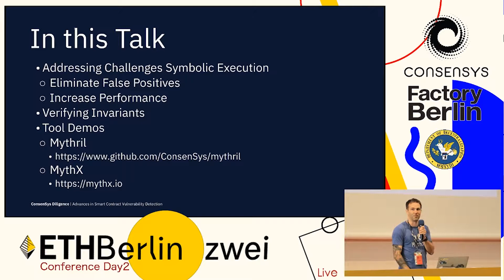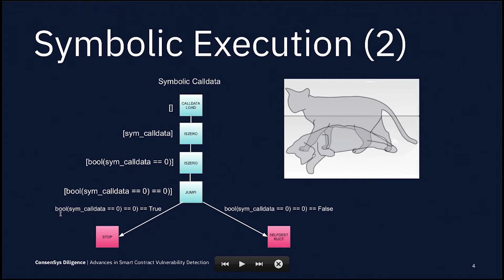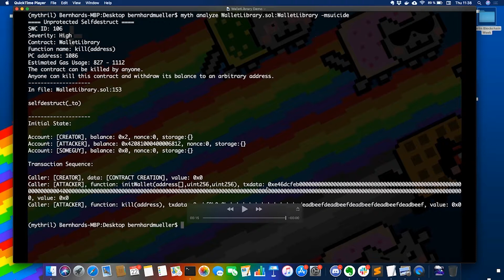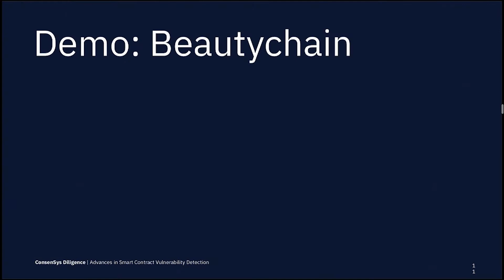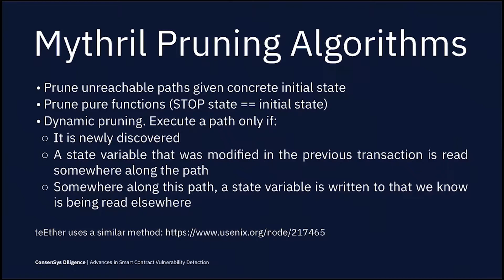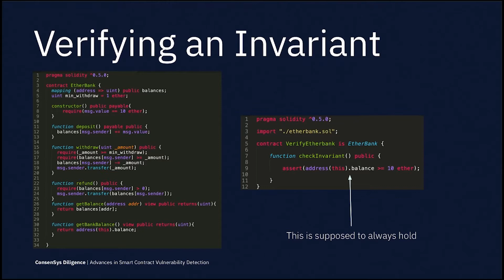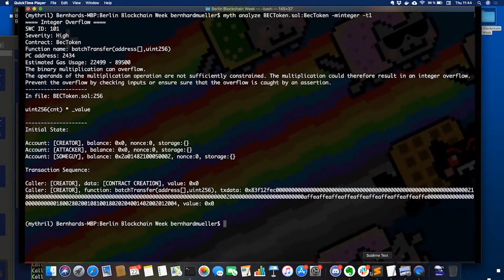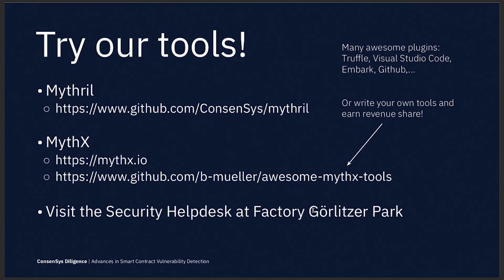Advances in Automated Smart Contract Vulnerability - Bernhard Mueller, ConsenSys Dilligence - D2T6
Bernhard Mueller, ConsenSys Dilligence, Advances in Automated Smart Contract Vulnerability Detection